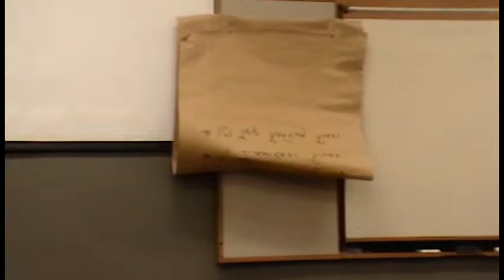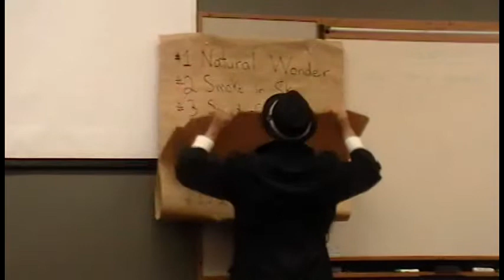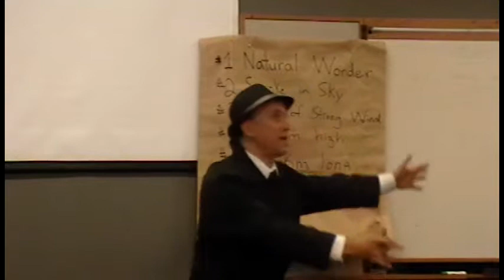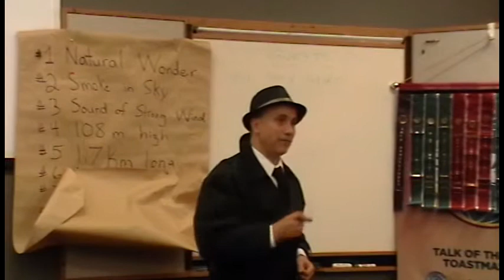TI CC 04 - Smoke that Thunders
Objective of speech #4 is to use words and arrangements of words that effectively communicate the message. Use clear, accurate, descriptive and short words including rhetorical devices.